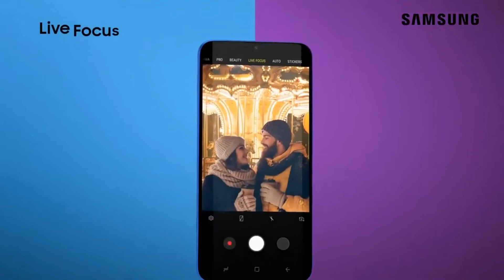Samsung Galaxy M10 VS Samsung Galaxy M20 | Lene layak hai??! -THE TRUTH!!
Is video me hum baat karenge Samsung ke do naye launch hue phones Samsung Galaxy M10 aur Galaxy M20 ke baare me. Ye dono hi phones hai targetted Indian Youth ya Indian Millenials ke liye, jo hai humlog. Dono me se konsa hai aapke liye behetar, konsa wala phone hai worth it?? Agar aapke mann me ye sawal aarahe hai to video puri dekhiye aur apni thoughts niche comments me likh dijiye! Hopefully aapko ye video pasand aayegi! :)